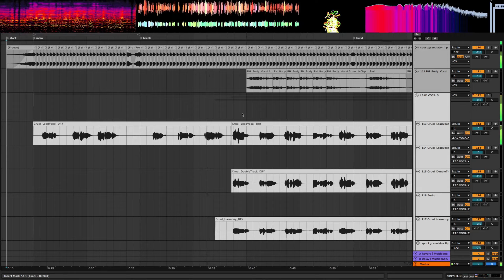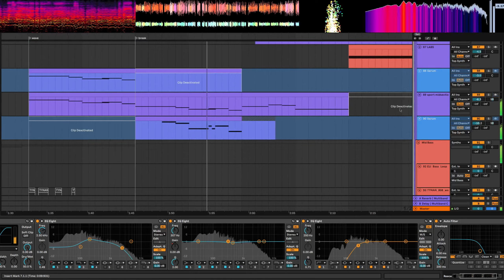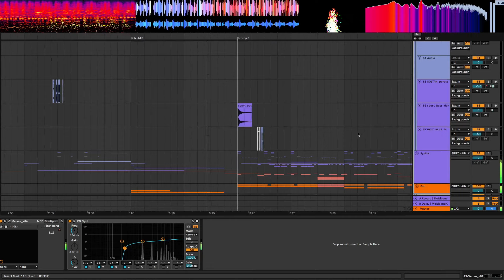SPORTMODE - CRUEL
Full track breakdown coming next week!